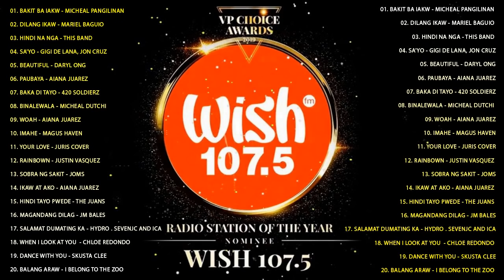Bagong OPM Hugot Ibig Kanta 2021 Playlist - Mark Carpio, Aiana Juarez, The Juans, December Avenue